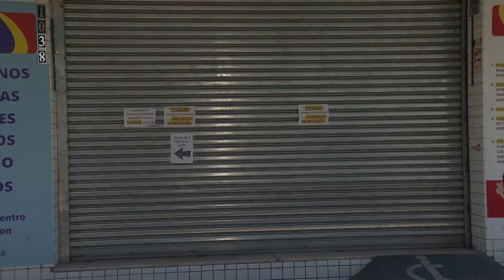Reabertura do comércio de Teresina é adiada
A segunda fase das atividades econômicas de Teresina foi adiada para 20 de julho. A decisão foi tomada pela Prefeitura devido à grande movimentação de teresinenses no centro da cidade, o que contribui para o risco de aumento da transmissibilidade do novo coronavírus.